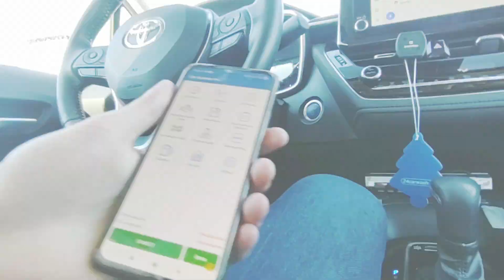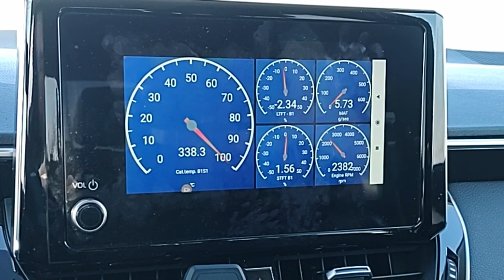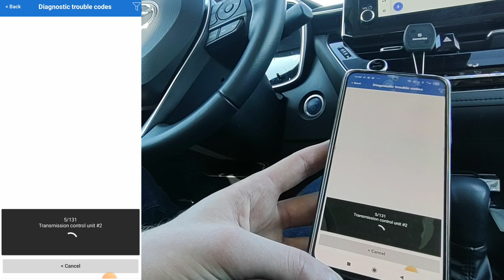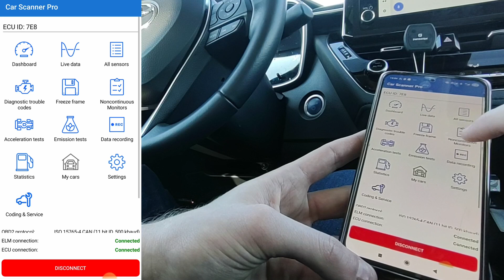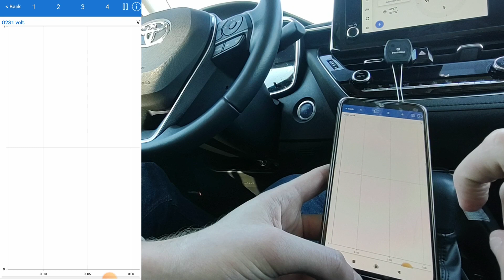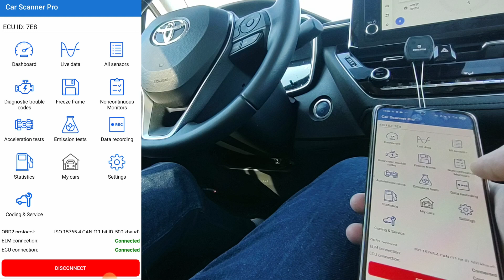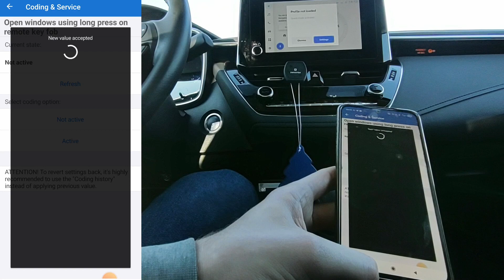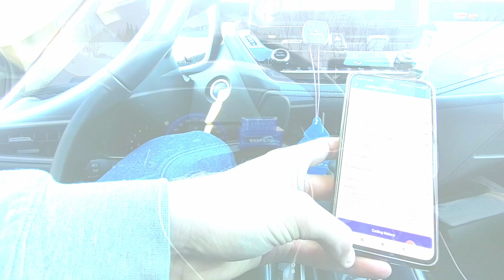This $5 OBD2 app can code ECU | ELM327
Android adapter
iOS adapter